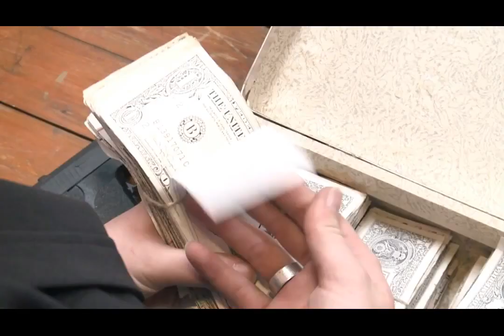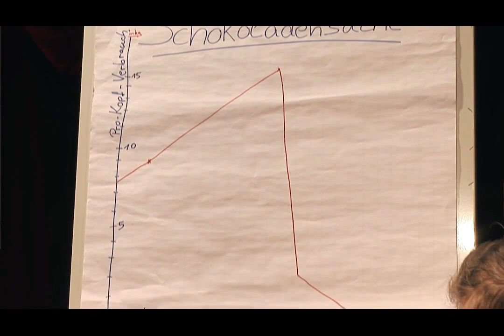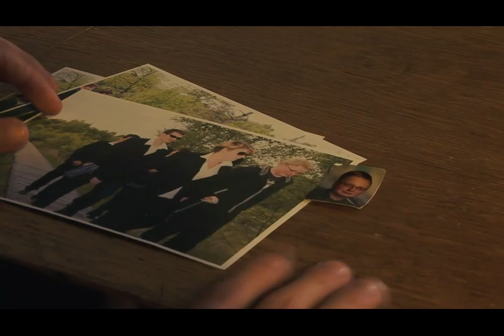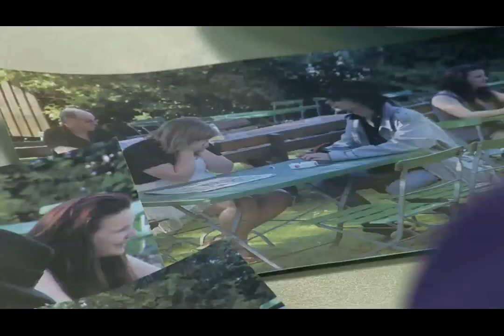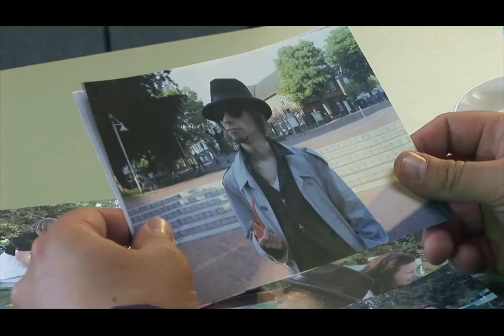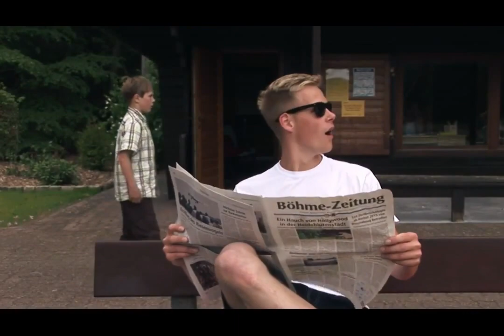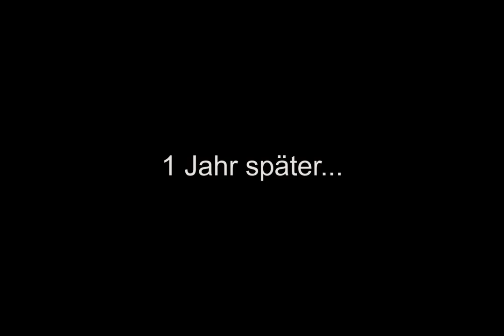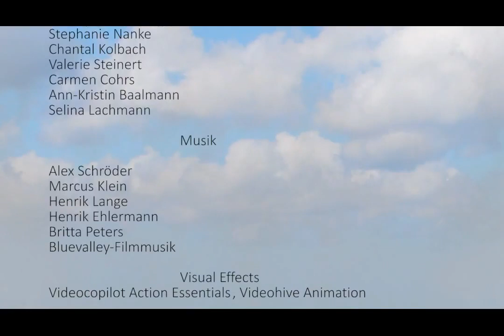Das Schokoladensyndikat Ein Film vom FZB Jugendbereich Schneverdingen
Gedreht 2013 unter der Regie von Andreas Schütte.Drehbuch Britta Peters, Ton Pit Regener.